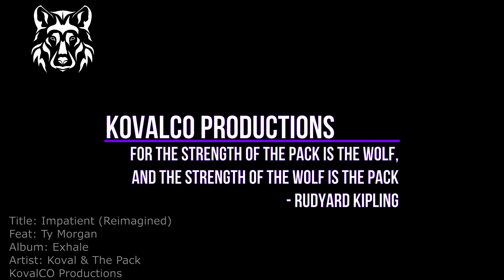Impatient (Re-imagined)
- Koval & The Pack Feat: Ty Morgan